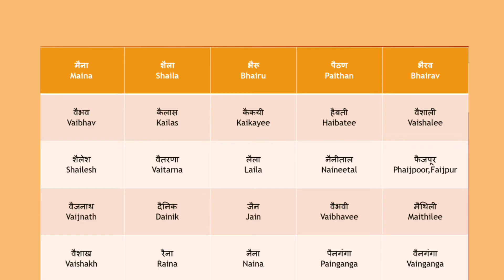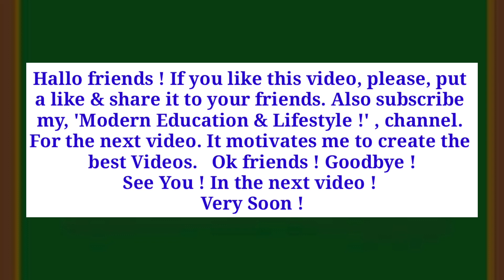English - Marathi Reading Project ! इंग्लिश - मराठी वाचन प्रकल्प ! Video 8. इ.पहिली ते दहावीपर्यंत..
English - Marathi Reading Project ! इंग्लिश - मराठी वाचन प्रकल्प ! Video 8.
इयत्ता पहिली ते दहावीपर्यंतच्या विद्यार्थ्यांना उपयुक्त !
Modern Education & Lifestyle ! Channel.
Mr.Yallappa Mahadeo Waghmare,
Assistant Teacher,